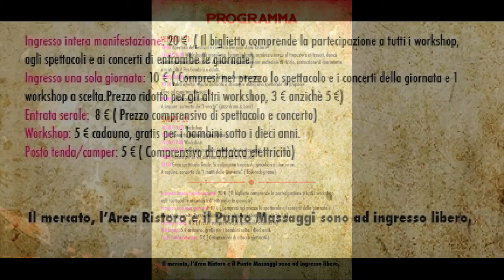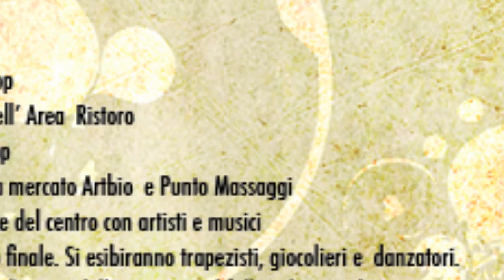Teaser: *Futurando - Festival di Giocoleria* Villa Taticchi 21-22 Settembre 2012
Un video "Teaser" promozionale amatoriale per:

*Futurando - Festival di giocoleria*
21-22 Settembre 2012 - Villa Taticchi - Ponte Pattoli (PG) - Umbria

tutte le riprese sono state fatte con l'Ipod touch 4gen da davidsenzacoloranti e Juliette.
montaggio di davidsenzacoloranti.